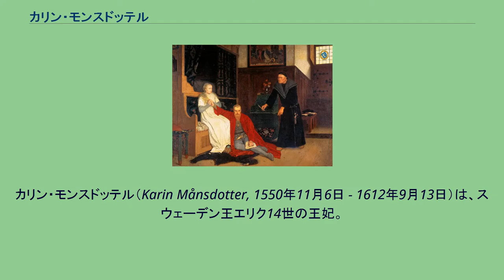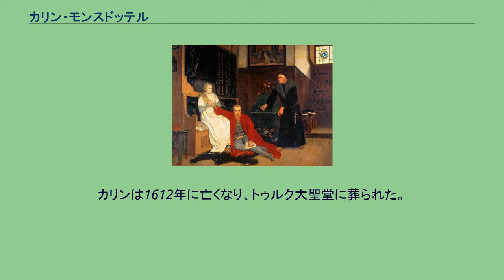カリン・モンスドッテル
カリン・モンスドッテル（Karin Månsdotter, 1550年11月6日 - 1612年9月13日）は、スウェーデン王エリク14世の王妃。
モンスドッテルは「モンスの娘」を意味する父称。
カリンは牢獄で働いていたモンスと、エリクの異母妹エリサベトの侍女をしていたイングリッドとの間にウップランド地方で生まれた。
1565年にエリクの愛妾となった。
彼女の存在は全く公的なもので、カリンは上等の衣類を与えられエリクとともに大っぴらに宮廷に現れ、スウェーデン史上初の公妾として扱われていた。
カリンは存命中に肖像画を描かれたことがないが、ブロンドの長い髪と邪気のない瞳をし、穏やかで慎ましやかな、ごく普通の人物だったという記述が残っている。
エリクは精神不安定に苦しんでいたが、その彼をいたわり落ち着かせることができるのはカリンだけだった。
カリンの存在を、エリクの親族は評価していた。
彼女は宮廷内に敵はいなかったが、尊敬されておらず、1568年にエリクと正式に結婚すると醜聞となり、それが彼の廃位にもつながる結果となった。
カリンは政治的に何の野心も持たない女性であったが、スウェーデン史における彼女の印象は、王の助言者ヨラン・ペッションとともにエリクを支える姿が主である。
およそ300年後に画家ゲオルク・フォン・ローゼンにより描かれた絵には（1871年）、精神が混乱して床に座り込むエリク、そのそばで彼の手をとり純真な天使のごとく支えるカリン、反対側には書類に署名させるべく立つヨラン・ペッション、という構図で描かれている。
エリクとカリンは1568年に正式に結婚し、それ以後カリンは王妃として遇されることになった。
戴冠式の最中、王冠を運ぶ聖職者の手から誤って王冠は床に転げ落ちた。
その後すぐ、エリクの異母弟たちが反乱を起こし、エリクとその家族を幽閉した。
エリクの廃位が決まった後、カリンは王太后カタリナ・ステンボック（グスタフ1世の3度目の妃）の前にひれ伏して、狂気の残るエリクを「どうか許してください!」と叫んだと伝えられている。
エリクとの結婚がクーデターの起こった理由の一つであり、同じく王弟ヨハン（のちのヨハン3世）に対しても「彼を許してください!」と同じ事を叫んだという。
しかし、王太后カタリナは完全に無視した。
この話は、民間伝承の伝説の一つとなった。
1573年、カリンと子供たちはエリクから引き離された。
カリンがこれ以上エリクとの庶子を生まないようにするためだった。
彼らはオーボ（トゥルク）の城に送られ、エリクの死ぬ1577年まで身柄を拘束された。
1575年には、拘留されていた息子グスタフがカリンの元から引き離された。
彼はポーランドへ送られ、イエズス会修道士に育てられることになった。
カリンの手元に残されたのは長女シグリッドだけだった。
エリクが死ぬと、カリンは温情を受けてフィンランドに領地を与えられ、余生をそこで過ごした。
カリンは2度スウェーデン宮廷へ戻る機会があった。
1577年、未亡人となり経済援助を頼むためにストックホルムへ旅行した際（この願いは聞き届けられた）と、1582年にヨハン3世の妃カタジナと王太后カタリナ・ステンボックと会ったいわゆる『三女王の会談』の時である。
1587年、カリンの長女シグリッドは王女アンナ・ヴァーサ（ヨハン3世とカタージナの娘）の侍女となり、ワルシャワへ同行することになった。
カリンも娘に同行してワルシャワへ行き、12年前に引き離された長男グスタフと再会した。
グスタフはカトリック教徒として育てられており、スウェーデン語を忘れたグスタフと、スウェーデン語しか知らないカリンは、互いに一言も言葉を交わすことができなかった。
カリンは、グスタフの体にある生まれつきのほくろを見て、自分の息子だと確認したのみだった。
次に母子が再会したのは、1595年のエストニアでだった。
グスタフは困窮し、傭兵として食いつないでいた。
カリンは経済的に援助しようとし、グスタフをスウェーデンに帰国させるよう許可をもらおうとしたが、カリンは二度とグスタフに会うことはできなかった。
一方で、長女シグリッドはスウェーデン貴族と2度結婚し、母のそばで生きた。
カリンはフィンランドで尊敬され、好かれた。
1596年から2年間続いた大規模な反乱の間、暴徒たちはカリンの領地から略奪するのを控...